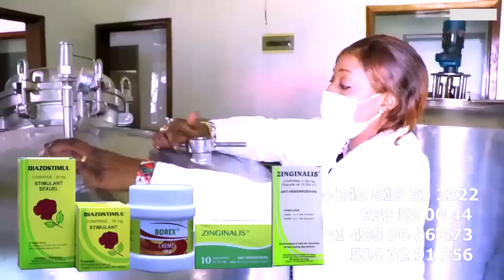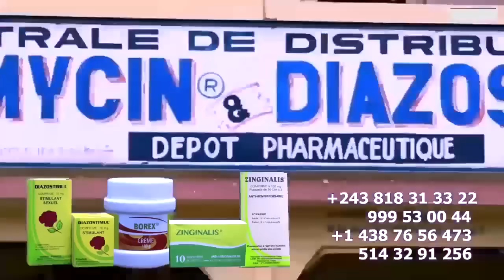BA BELI MITU Droit De Réponse L'Arrivée De FERRE GOLA Critiqué Par 2 MBOLO MBOLO De FALLY Comparé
BA BELI MITU Droit De Réponse L'Arrivée De FERRE GOLA Critiqué Par Les JALOUX 2 MBOLO MBOLO De FALLY Comparé Retour De FERRE Et FALLY Y'a Pas Match @fallyipupa @ferregolatvofficiel6883 @koffiOlomide01 @werrasonigwevevo6001 @heritierwataofficiel @Officialinnossb @fimbunafimbunews8872